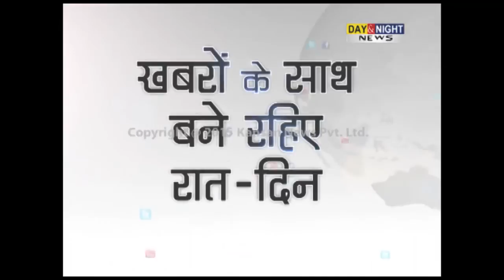IIT-Mandi firing: Kaul Singh Thakur explanation